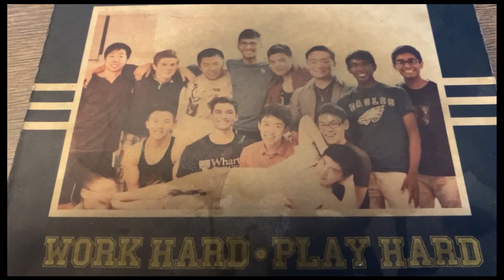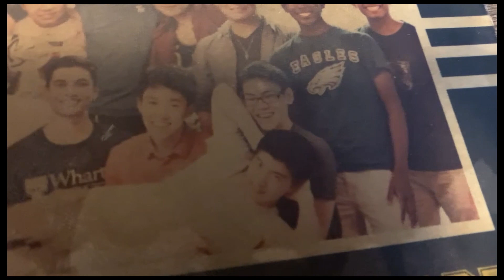Lily Hito's Isekai: Prologue 百合人の異世界 プロローグ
Just have fun ^^ people write better when it's like that anyways.
とにかく楽しんでください^^とにかくそのようなとき、人々はより良​​く書くことができます。